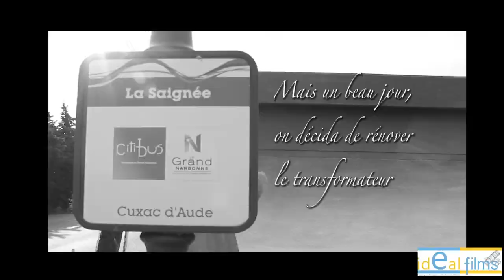Promotion de mise en peinture d'un transfo ERDF à Cuxac 2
Marc Barzin, artiste peintre encadre une équipe d'IDEAL de la mise en peinture d'un transformateur ERDF à Cuxac d'Aude